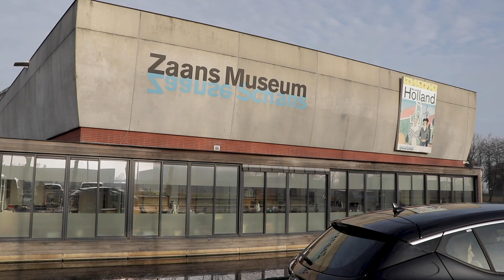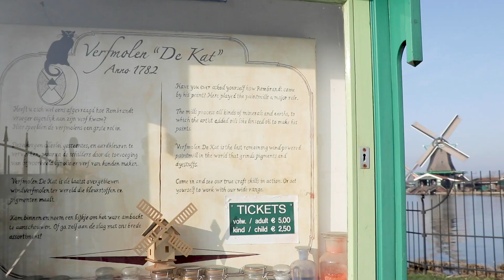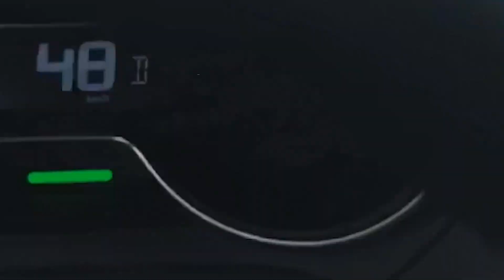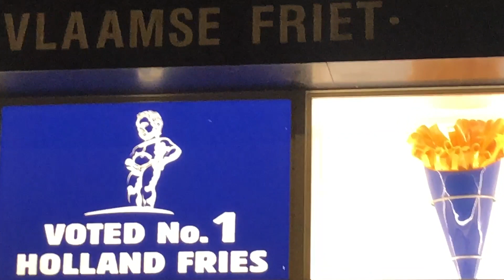Amsterdam 2nd Day | Canal Tour| Zaanse Schans | Wind Mill | The Kasteel De Haar Tour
Viewers in this 2nd Part of my Amsterdam trip I am covering The Canal tour " 100% suggested if you go there"
I went to the country side of Amsterdam where I found the old wind mill the place is called Zaanse Schans After that I went to the Castle which is called The Kasteel De Haar.